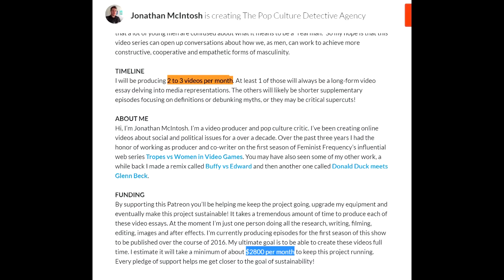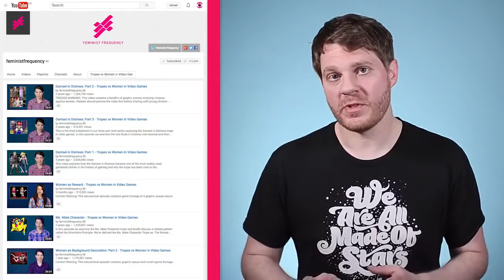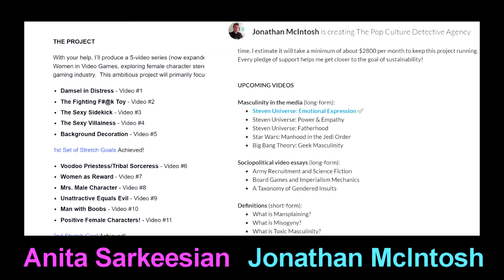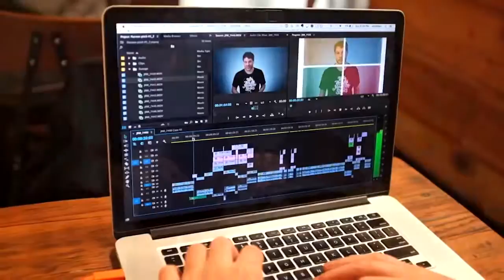THIS is what male feminist looks like!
Shot by shot comparison of the FullMcintosh with Sarkeesians definately provides some cheap lulz!